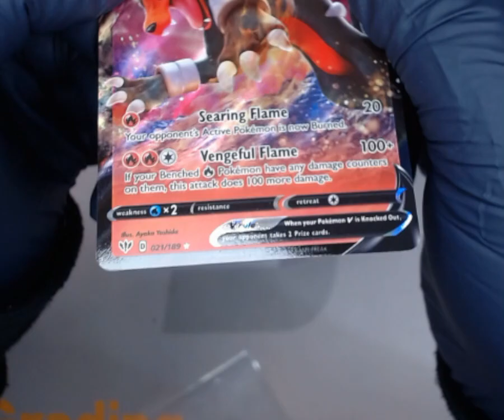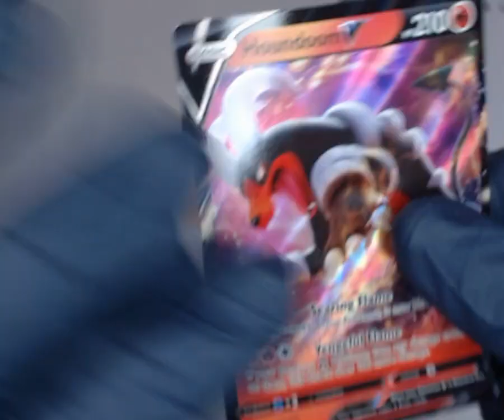SNC GRADNG: 2020 POKÉMON SWORD & SHIELD HOUNDOOM V #21 DARKNESS ABLAZE F.A ULTRA RARE(1753026018675)